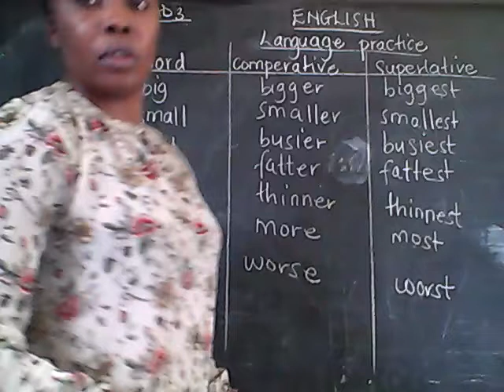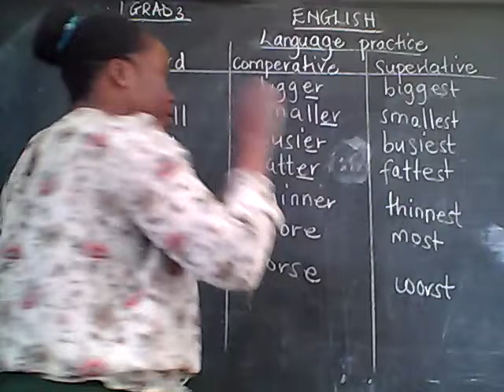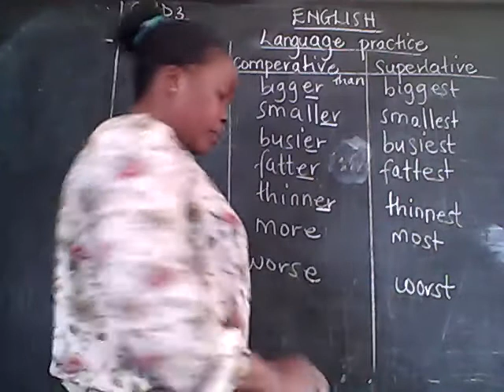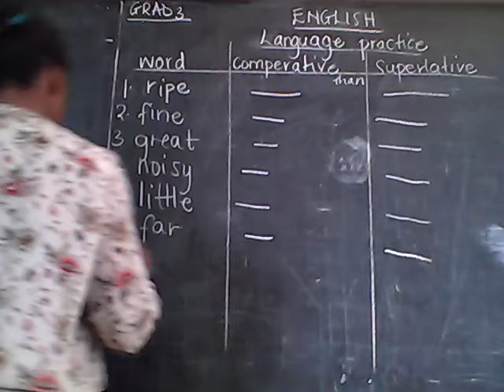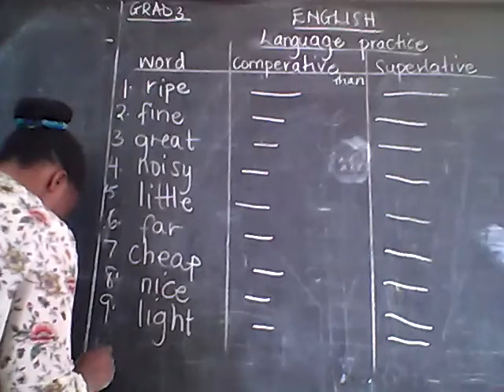Grade 3 English